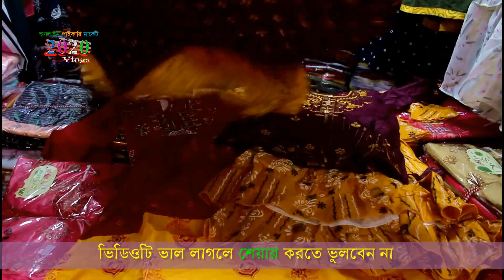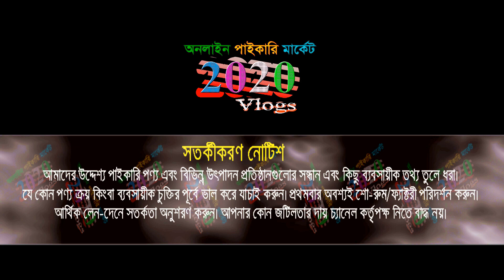মাত্র ৬৫ টাকায় ওয়ান পিস | লেডিস রেডিমেড পোশাকের ব্যবসা | 2020 Vlogs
প্রিয় দর্শক, যারা কম পুজিতে ব্যবসা করতে চান তাদের জন্য। মেয়েদের রেডিমেড পোশাক কমদামে পাইকারি কিনে ব্যবসা করুন.
🏠আদিল গার্মেন্টস এন্ড টপস কালেকশন
👉বিস্তারিত জানতে যোগাযোগ করুন: 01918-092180   /  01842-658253
ঠিকানা: লেডস পার্ক মার্কেট, দোকান নং-বি/১২৯
সদরঘাট, ঢাকা-১১০০
🚺নতুন ব্যবসায় ইচ্ছুক বেকারদের জন্য থাকছে বিশেষ সুযোগ।
1️⃣সারাদেশে কুরিয়ার-কন্ডিশনে পাইকারি বিক্রয় করা হয়।
2️⃣অর্ডার কনফার্ম করতে পাঁচ শত টাকা বিকাশ করে বাকি টাকা ট্রান্সপোর্ট/কুরিয়ার এজেন্সি থেকে প্রডাক্ট বুঝে নেয়ার সময় পরিশোধ করুন।
প্রিয় দর্শক, “2020 Vlogs" দেশের প্রথম ও বৃহত্তম ব্যবসায়িক ধারণা ভিত্তিক অনলাইন পাইকারি মার্কেটপ্লেস। সরাসরি প্রস্তুতকারকের থেকে পাইকারি পণ্য ক্রয়ের  সুবিধা প্রদানের লক্ষে আমাদের এই কার্যক্রম।